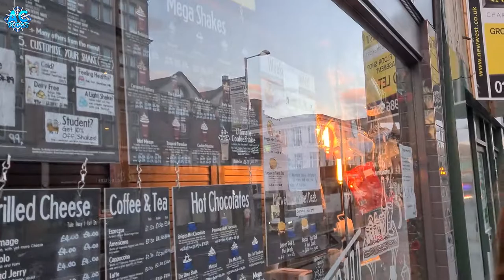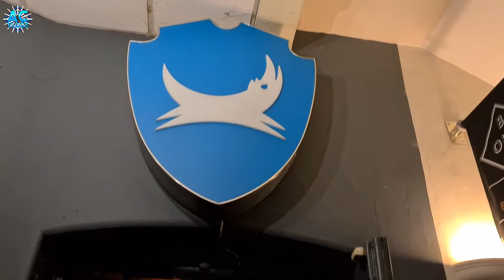WE WENT OUT OUT FOR A CATCH UP!!!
WE WENT OUT OUT FOR A CATCH UP!!! | HAVING A CATCH UP VLOG..!

Hello and welcome to this weeks vlog. Adam and the university guys go to Nottingham to celebrate Korey's Birthday, where they have a well-deserved catch up about their lives during the lockdown. Also, watch as Adam reviews a sample of the Ralph Lauren Polo Red.